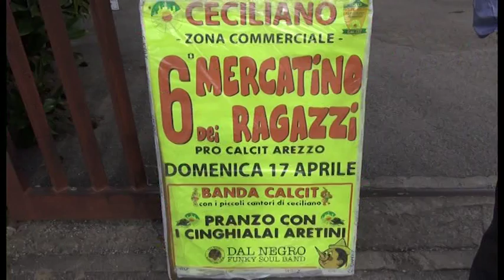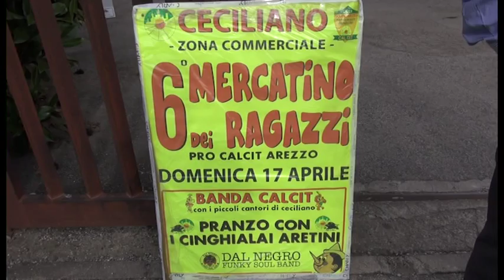Torna domenica a Ceciliano il mercatino del Calcit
Ceciliano (Arezzo)